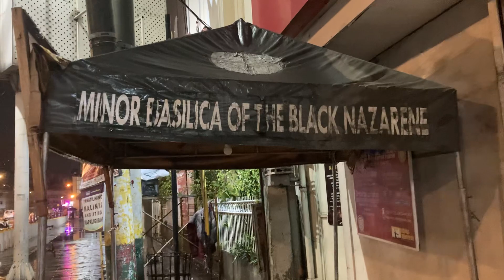Quiapo Church - Panata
Quiapo Church CW30 2023

Quiapo Church Panata from Santo Tomas, Batangas